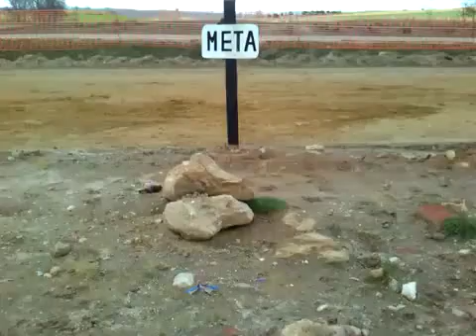10• Carrera de Liga(Quemada-Burgos) Final de nacionales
1º ESPID  Hector Juez
2º TANGO Boni
3º YUMBO Tomas Bachiller
4º ANIBAL Jose Luis Gil
5º CASTILLO  Alex
6º TURCO Tomas Bachiller